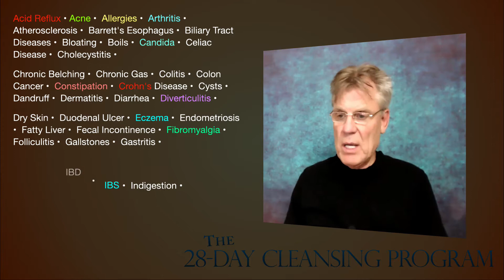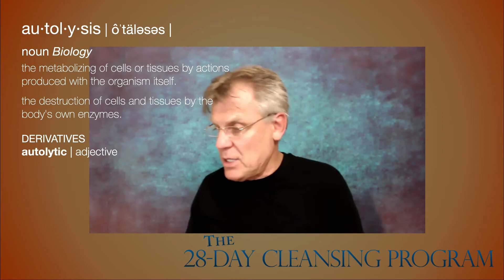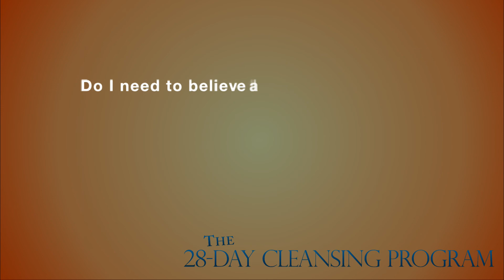What is Nutritional Cleansing? Top 10 Most Asked Questions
Nutritional Cleansing is the fastest method for clearing up inflammation, digestive and skin problems. This video goes through the top most asked questions:

1. What is Nutritional Cleansing?

2.